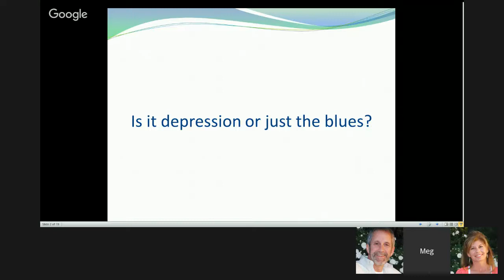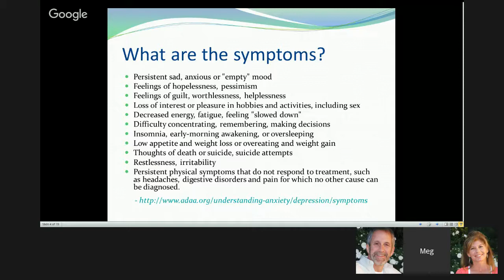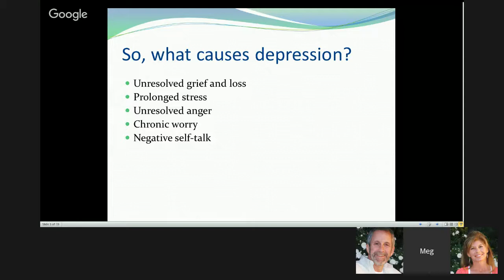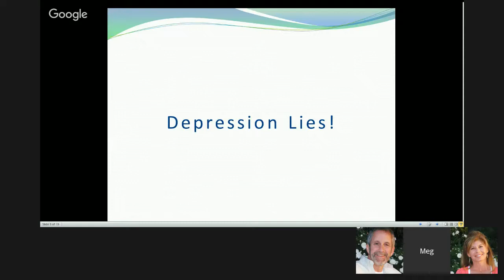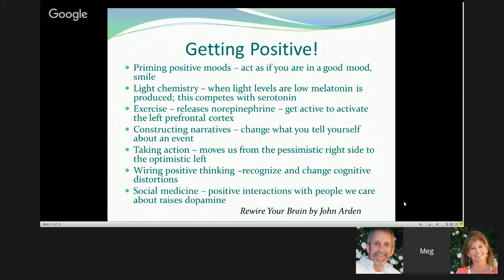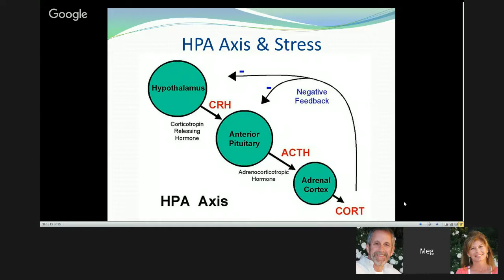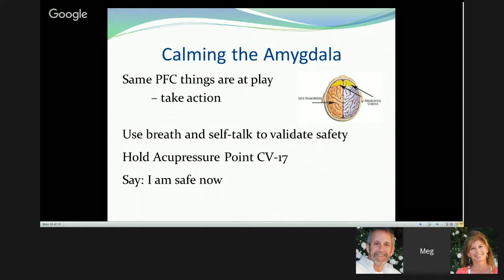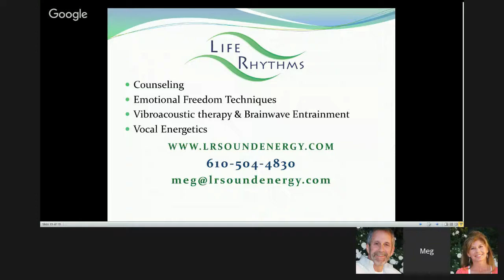"Natural Ways to Overcome Anxiety and Depression" with Meg Deak, MCAT, LPC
- Meg Deak, MCAT, LPC shares powerful insights. Fear, worry, sadness, guilt and anger all contribute to what seems to be an epidemic of anxiety and depression. Unbelievably, 1 in 10 Americans take antidepressants and anxiety affects 40 million people – that’s 18%! There are many things you can do – natural techniques to relieve anxiety and depression. Meg explains how the brain reacts to stress, trauma, and negative thoughts, and offers practical solutions you can learn to use on your own.  December 16, 2015